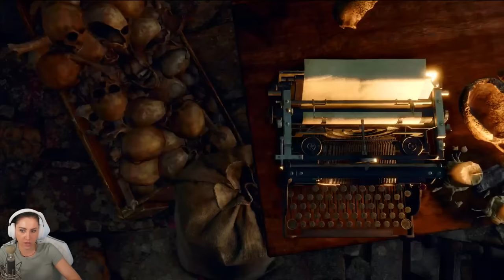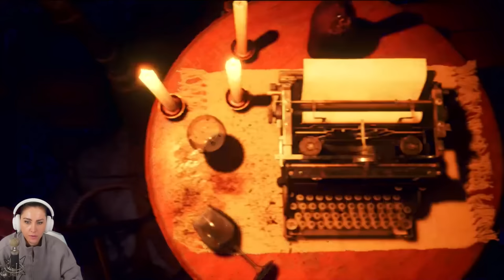Das Resident Evil 4 DLC ist da! Part (1/2) ICH LIEBE ES!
Erst vor kurzem kam das Remake zu Resident Evil 4 raus und direkt kommt ein DLC hinterher... wir haben es gezockt und ich kann nur sagen: Ada step on me Mommy! xD. Ich freue mich tierisch euch dieses Meisterwerk zu präsentieren und gemeinsam bringen wir es in 2 Teilen zum Ende! Viel Spaß! Eure verspieltes GNU

  ►DAS IST DRIN:
-2x RGB Lüfter für hinten und oben
-Windows 10

   SCHREIBTISCH EQUIPMENT
*►Handy Halterung